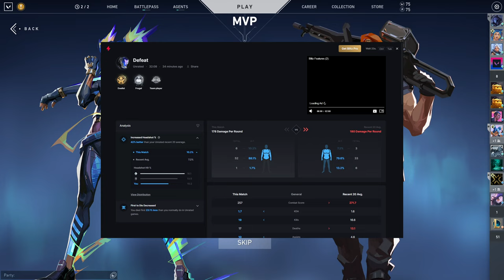Valorant - Unrated [109] - Kay/O